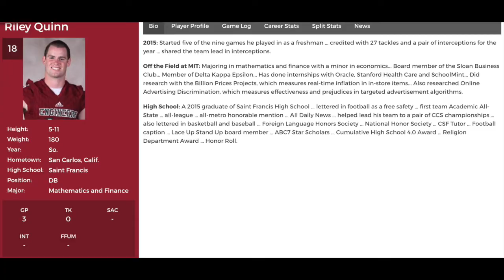The history of ONE-ARMED baseball players!!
In this video we're going to be looking at the crazy history of one-arm baseball players that have ever played the game.
We'll take a deep look into the one-arm baseball players who've played in the MLB and all the way down to the youth one-armed baseball players.